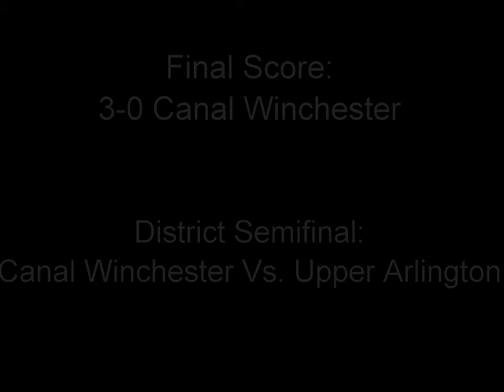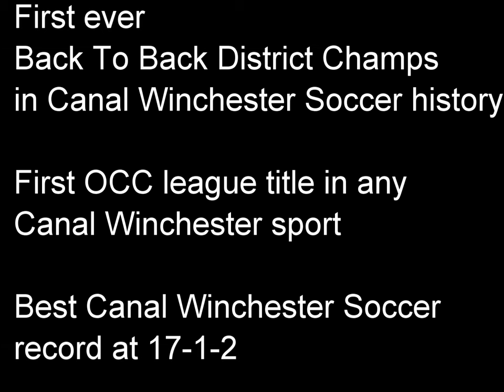Canal Winchester High school Soccer Highlights 2014